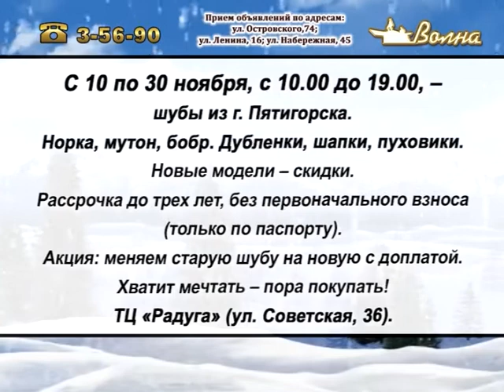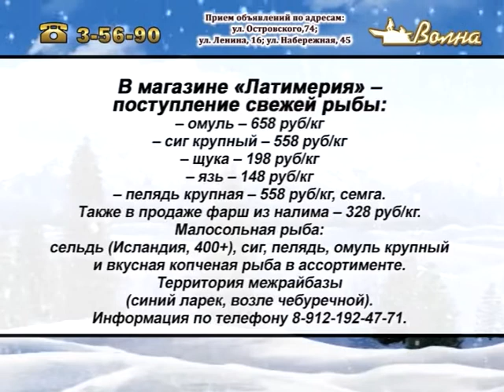Телегазета, ТРК «Волна-плюс, г. Печора, Ю, 18. 11